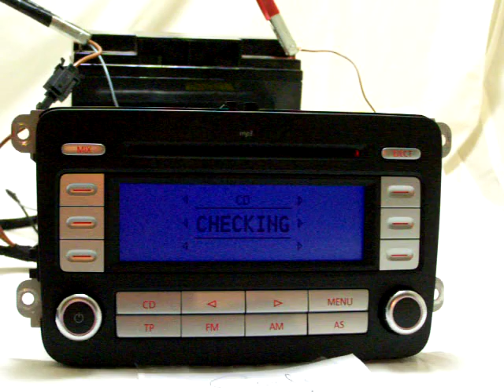rcd300 cd error.MOV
cd fault with rcd300